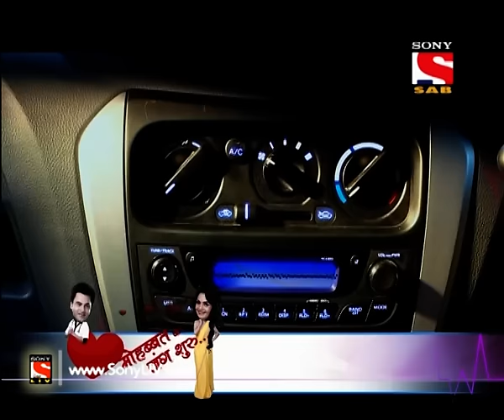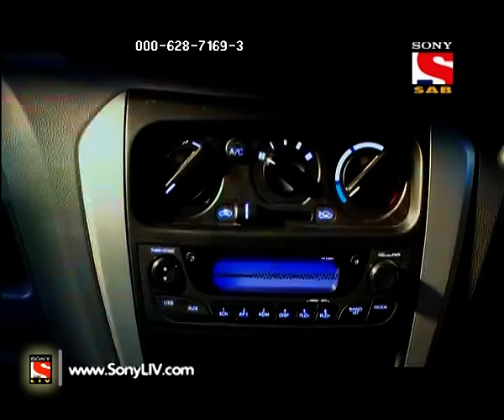Chalti Ka Naam Gaadi…Let’s Go - चलती का नाम गाड़ी...लेट्स गो - Episode 60 - 19th January, 2016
Karan was getting late for his office, it was then a girl came inside his house early morning and introduced herself as his Honey. This has made Piya very angry but it was clarified later that the girl’s name is Honey and Karan is not her honey! Want to know what happened next in the episode?